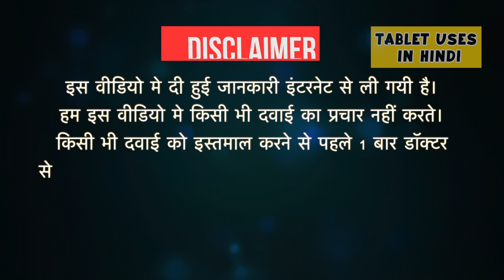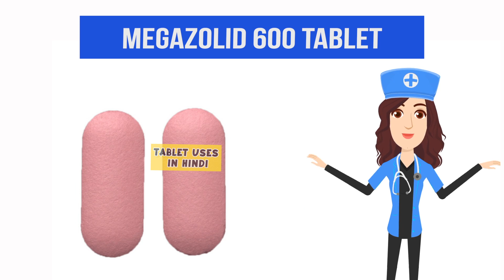Megazolid 600 Tablet Uses in Hindi | गंभीर बैक्टीरियल इन्फेक्शन | Side Effects | Dose 💊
Megazolid 600 Tablet Uses in Hindi | Side Effects | Dosage